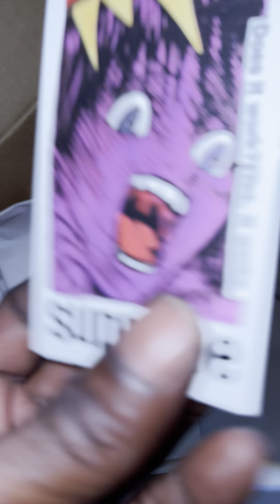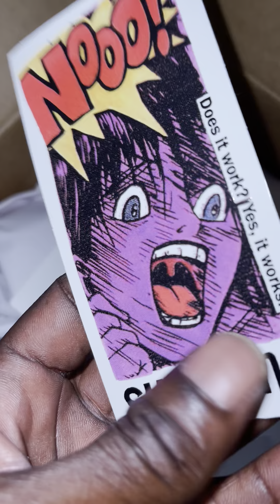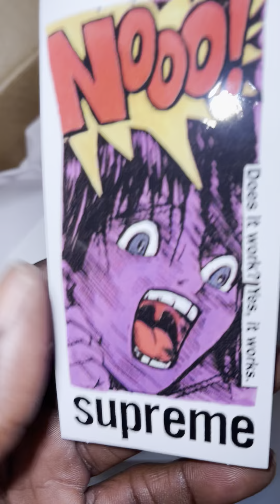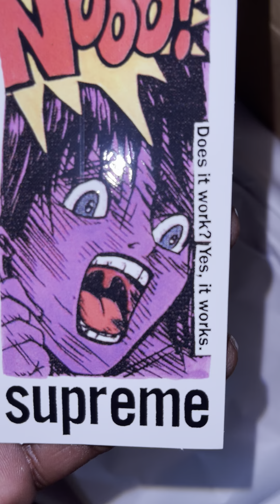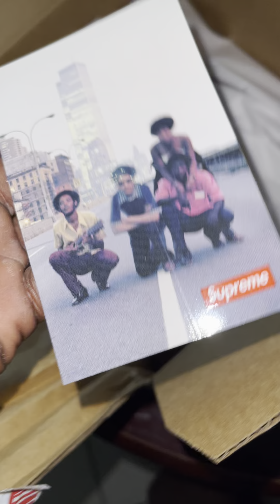Supreme camp cap unboxing and Clayton Patterson supreme stickers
Supreme unboxing of camp cap and Clayton Patterson long sleeve tee